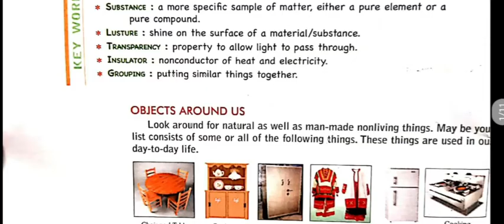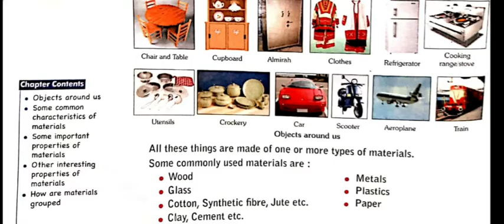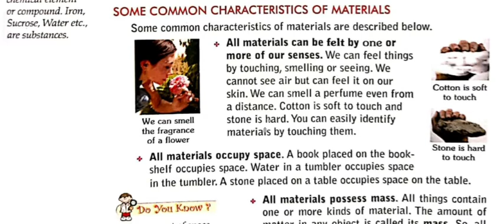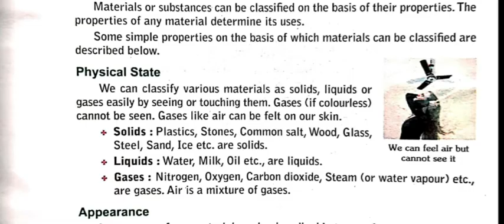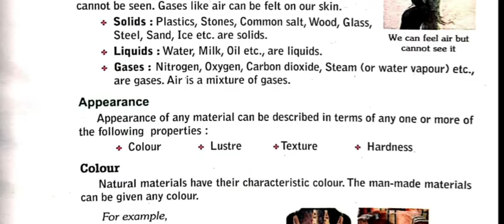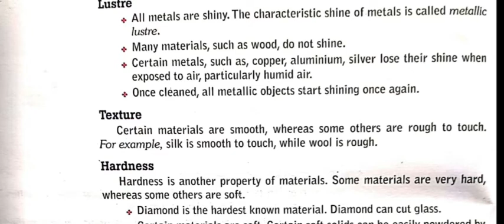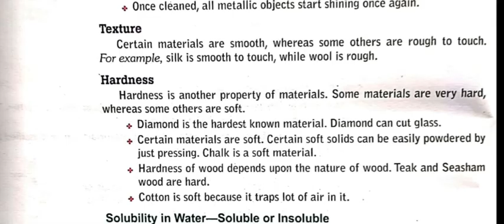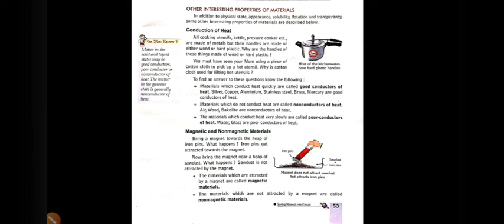Sorting Materials into Groups for Class6 | Science / Chemistry Chapter 4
This video is the Part1 video the ch 4 Sorting Materials into Groups

link for part 2 video is